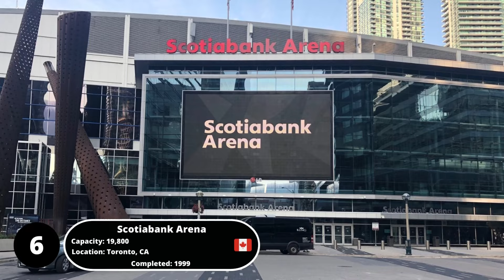NBA Arenas Ranked - with Future Projects (2023-2031)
Explore NBA arenas and upcoming projects. The arenas are ranked by base capacity.
0:00 Intro
0:10 #31 - Smoothie King Center (Pelicans)
0:22 #30 - Footprint Center (Suns)
0:38 #29 - Fiserv Forum (Bucks)
0:53 #28 - Golden 1 Center (Kings)
1:08 #27 - Barclays Center (Nets)
1:23 #26 - FedExForum (Grizzlies)
1:38 #25 - Gainbridge Fieldhouse (Pacers)
1:53 #24 - Intuit Dome (Future Clippers)
2:08 #23 - Toyota Dome (Rockets)
2:23 #22 - Chase Center (Warriors)
2:38 #21 - State Farm Arena (Hawks)
2:53 #20 - Paycom Center (Thunder)
3:08 #19 - Vivint Arena (Jazz)
3:23 #18 - AT&T Center (Spurs)
3:37 #17 - 76 Place at Market East (Future 76ers)
3:48 #16 - Amway Center (Magic)
4:04 #15 - Target Center (Timberwolves)
4:18 #14 - Crypto.com Arena (Lakers/Clippers)
4:33 #13 - Spectrum Center (Hornets)
4:48 #12 - TD Garden (Celtics)
5:03 #11 - American Airlines Center (Mavericks)
5:20 #10 - Rocket Mortgage FieldHouse (Cavaliers)
5:32 #9 - Moda Center (Trail Blazers)
5:48 #8 - Ball Arena (Nuggets)
6:04 #7 - FTX Arena (Heat)
6:17 #6 - Scotiabank Arena (Raptors)
6:33 #5 - Madison Square Garden (Knicks)
6:50 #4 - Little Caesars Arena (Pistons)
7:04 #3 - Capital One Arena (Wizards)
7:18 #2 - Wells Fargo Center (76ers)
7:32 #1 - United Center (Bulls)
7:47 Outro